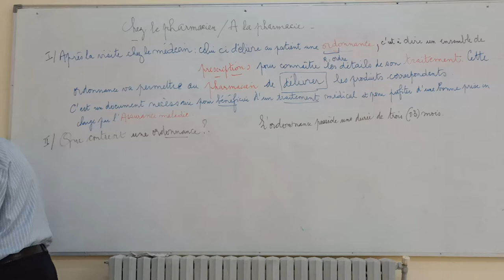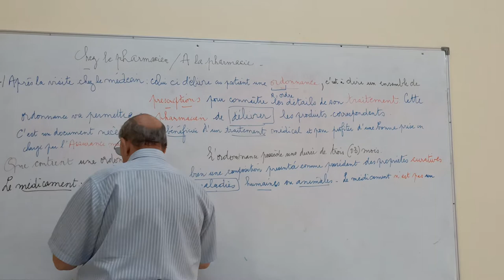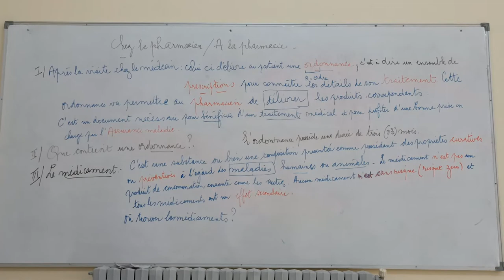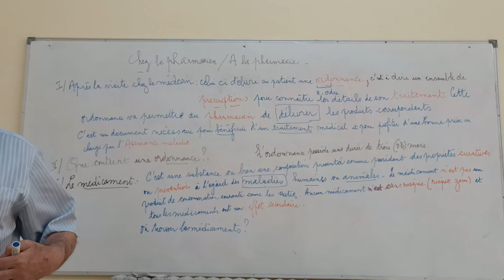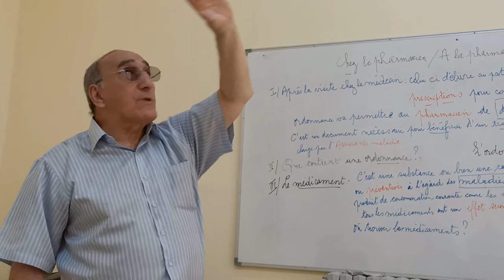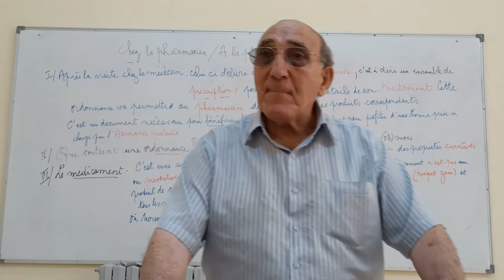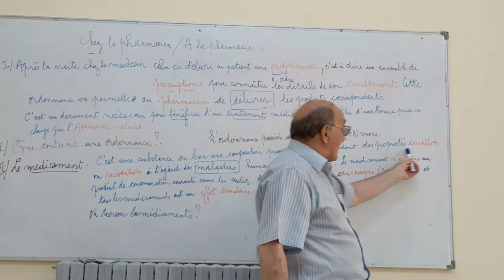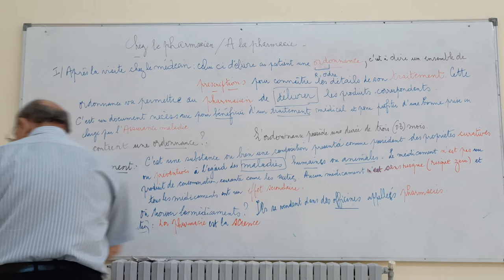cours français partie 13 (2emd)